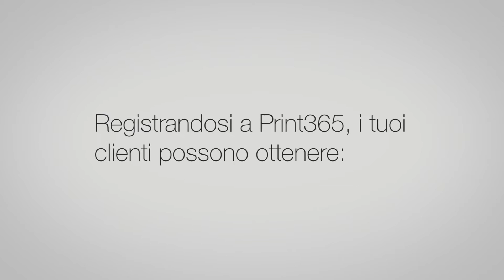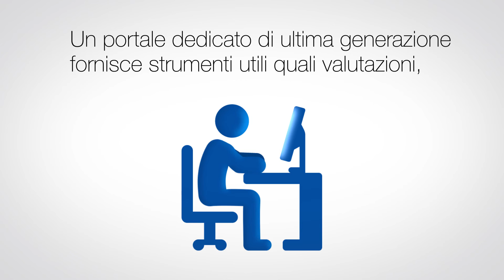Epson Print365. Il programma a costo copia per pagare solo quello che consumi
Il servizio di stampa a tariffa fissa per un controllo completo dei costi di stampa.